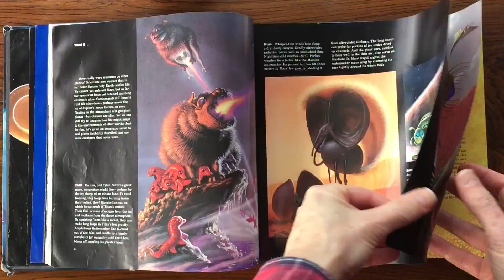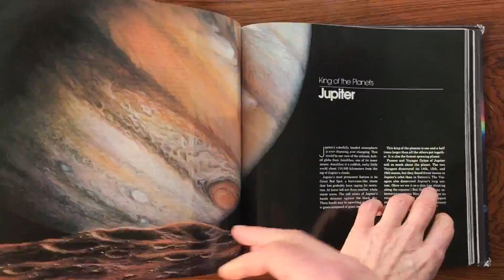All India Radio New Work in Progress (June 2017)